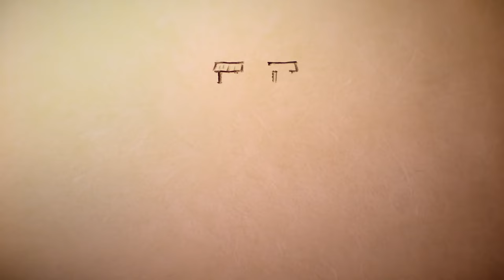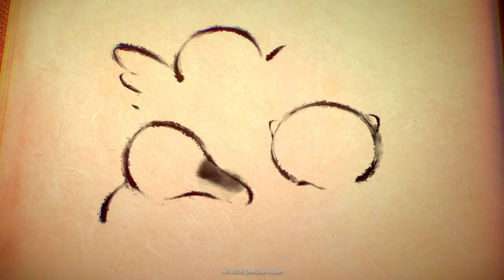The UNTOLD HISTORY of the Poké Ball REVEALED in Pokémon Legends: Arceus?!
Today, we're gonna be discussing how Pokémon Legends: Arceus could shed new light on the history of the Poké Ball, and the history of human-Pokémon contact itself!